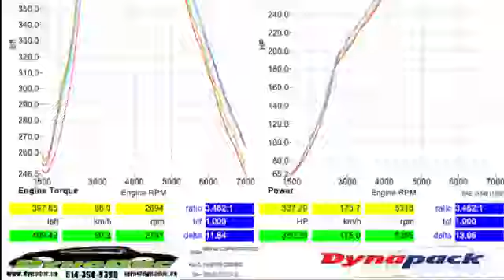BMW M2 Competition ADMISSION EVENTURI By SupRcars.fr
ADMISSION EVENTURI POUR  BMW M2 Competition  by SupRcars.fr

SupRcars :Covering & Customisation & Optimisation Moteur
Distributeur Officiel EVENTURI en France

Livraison & Installation PARTOUT en France (27 Centres d’installation)